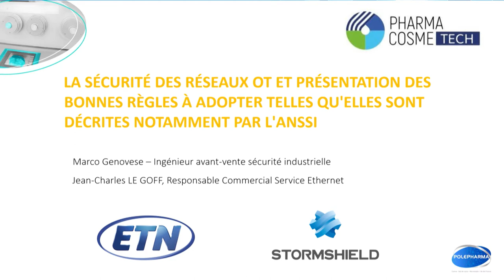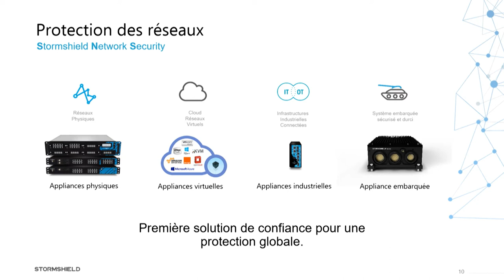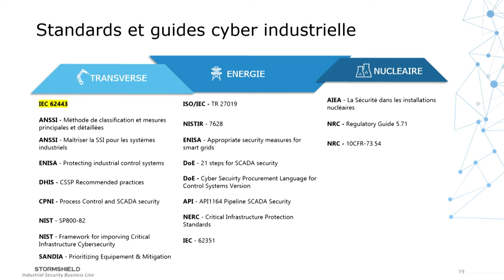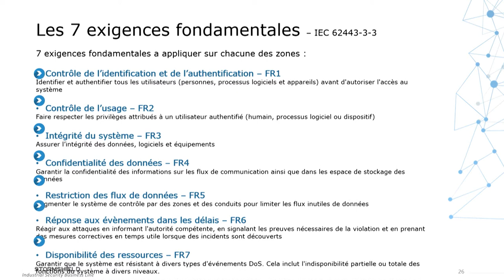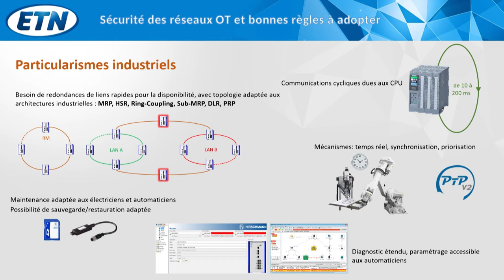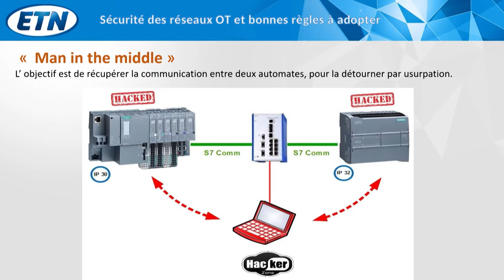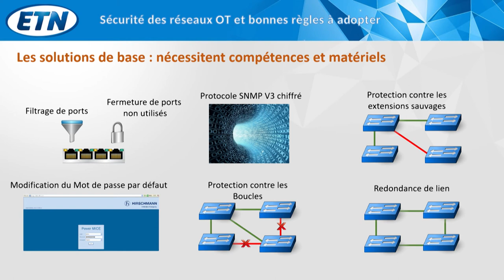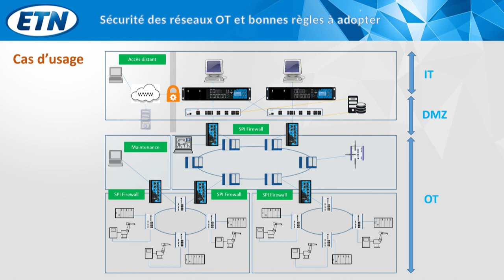La sécurité des réseaux et présentation des bonnes règles à adopter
Animée par Manoël Bizien, Ingénieur avant-vente sécurité industrielle STORMSHIELD & Jean-Charles Le Goff Coordinateur Ethernet Régional ETN

La maîtrise de la cybersécurité des systèmes industriels est devenue une question cruciale. Pour mettre en œuvre des solutions pertinentes il est nécessaire de connaître les normes et les bonnes pratiques afin d'établir une politique de sécurité informatique.